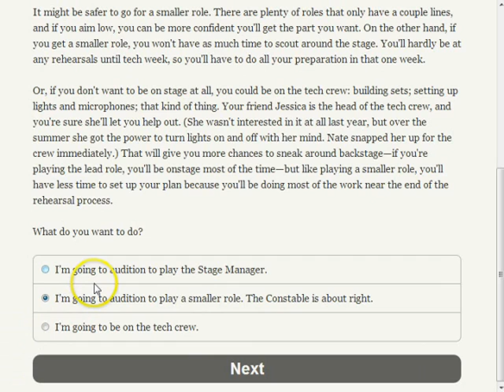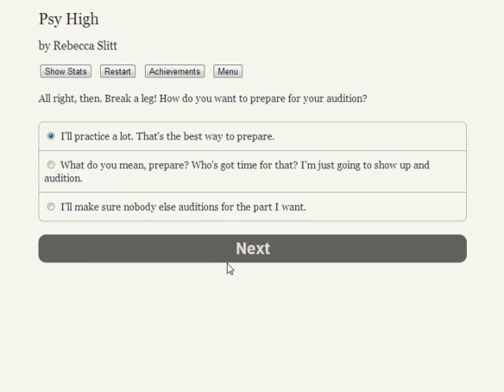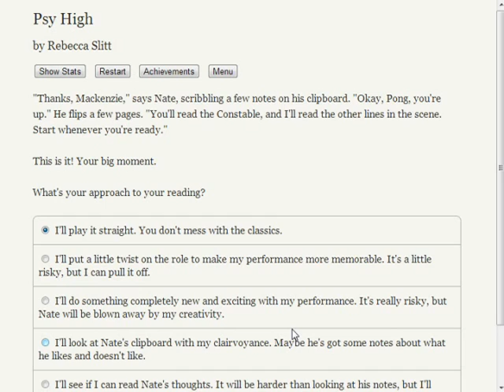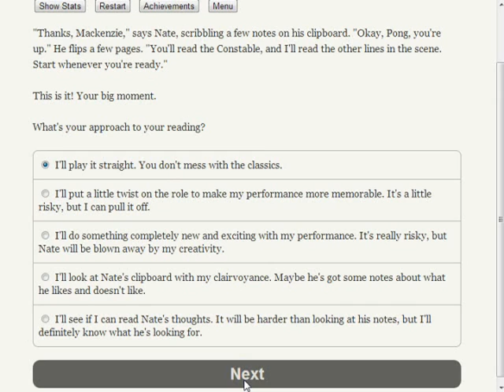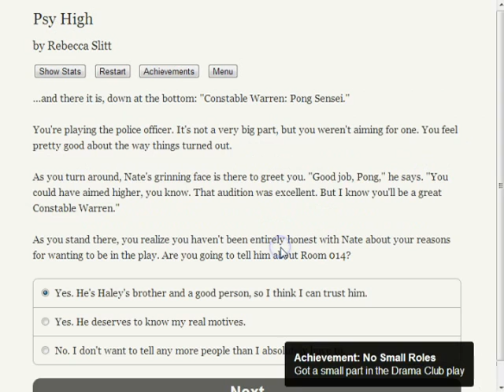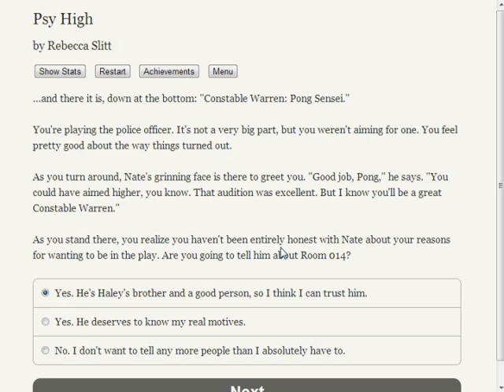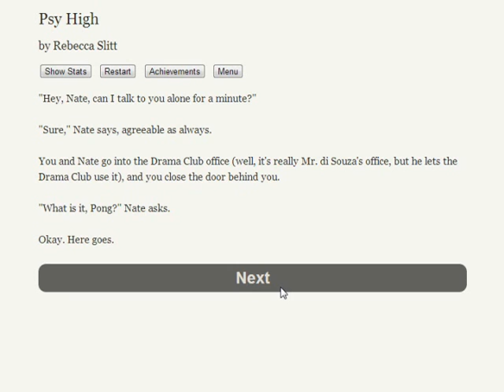Psy High #27 "Auditions"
Yar. Yeah... I've really run out of funny things to write in these descriptions. I may also give you a cookie or something... I dunno... I'll figure it out at some point.

All Music Under Publicd Domain &